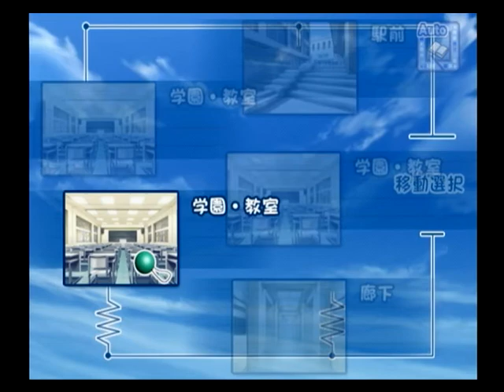【PS2】Like Life an hour ベストエンド Part７０ 絆編 ～……ですので、バスの席順を決めたいと思います 【マイワールド】【マイワー】【JAPAGE】